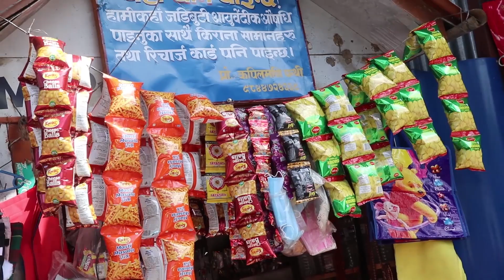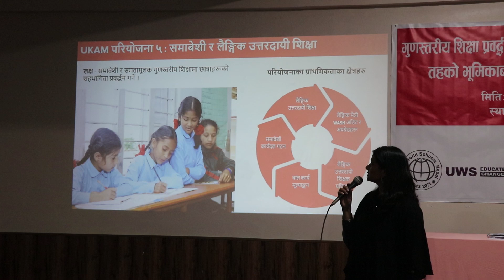Bee TV HD २०८० पौष ०२ गते सोमबार ।। Bee News